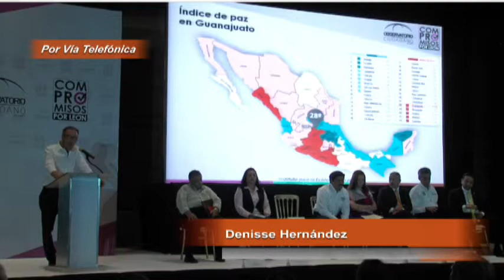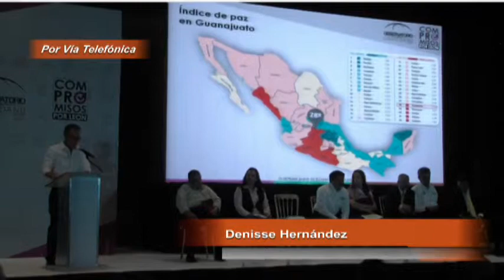Con la ausencia de Córdova, firman candidato compromisos con el Observatorio Ciudadano de León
Seis de los siete aspirantes a la Presidencia municipal de León firmaron una serie de compromisos ante el Observatorio Ciudadano de León (OCL), y otros organismos de la sociedad civil.